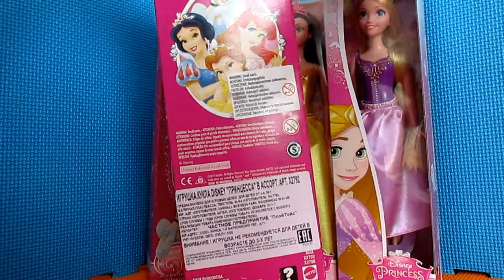Распаковка принцесс Диснея от Маттел/MATTEL DISNEY PRINCESS Unboxing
Всем привет!
В этом видео распаковка Принцесс Диснея: Белоснежки, Золушки, Белль, Рапунцель.
1. Кукла Disney 'Принцесса' Белоснежка. Артикул: X2792;
2. Кукла Disney 'Принцесса' Золушка. Артикул: X2792;
3. Кукла Принцессы Диснея Белль. Артикул: CHF91/Y5647;
4. Кукла MATTEL DISNEY PRINCESS Принцесса Дисней Рапунцель. Код производителя: Y5647/CHF89.

До встречи!